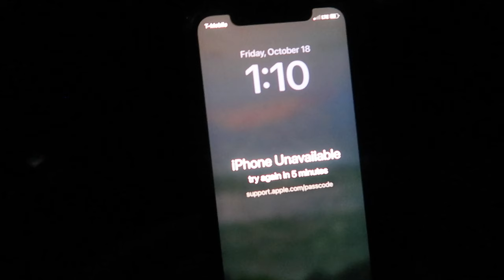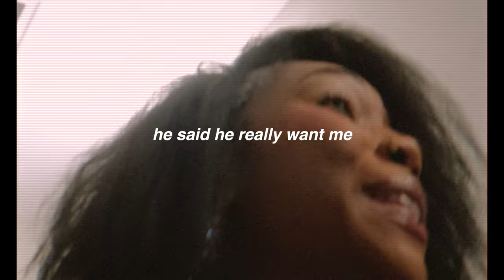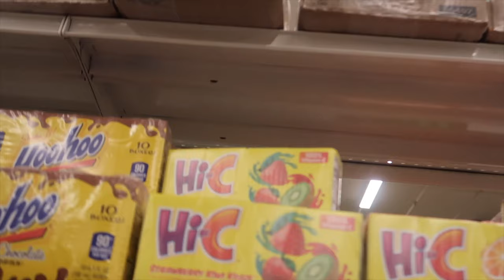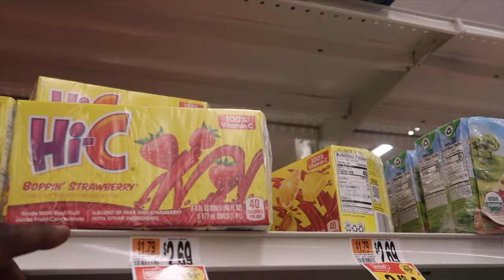HOWARD UNIVERSITY CENTENNIAL HOMECOMING VLOG 🫶🏾❤️💙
Every year Bison fly in from all over the world for the event of the year, Howard Homecoming. Am I as active as I was with homecoming as a freshman no but for some reason this probably was the most fun I've had.  Something about seeing your besties for one weekend just restored balance in my life. It just reminds me that once upon a time this was my life everyday for years. Everyone knows how important homecoming is to HBCU culture and going to THEE HOWARD HOMECOMING was truly a memorable experience.

Priceless Palace is a store for your luxury faves! Whether you're looking for the perfect strip lash look, or want the perfect smell with one of our luxury candles for your self care day Priceless Palace has something for you!

Are you in need of a photographer for a special occasion? Look no further! If you are in the DMV area Priceless Photography is the number one photographer for all of your photography needs. I specialize in graduation photography, portraits, and event photography. Follow my photography page @priceless.photography_ to keep up with my latest shoots!

Camera:
Canon g7x
iPhone 15 pro max
Canon T7i

Lighting:
Neewer Ring Light Studio Lights